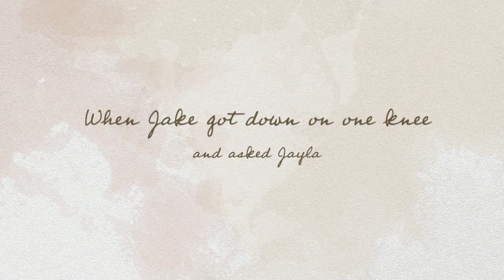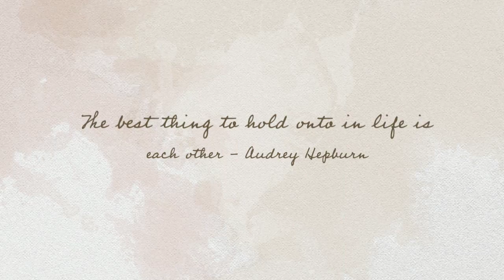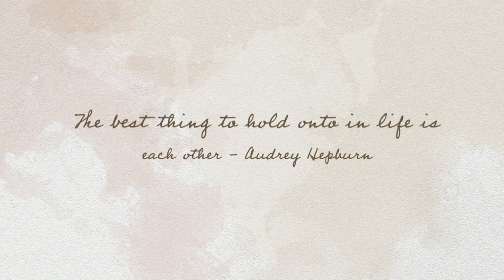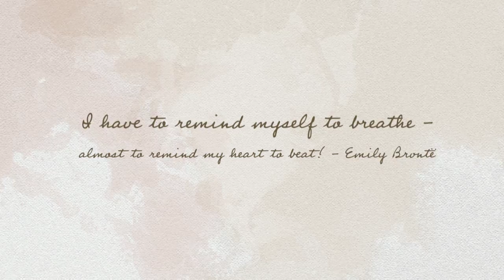Jake + Jayla | a proposal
Jake asked Jayla to be his, Easter Sunday in historic downtown New Bern, NC at the gazebo in Union Point Park.